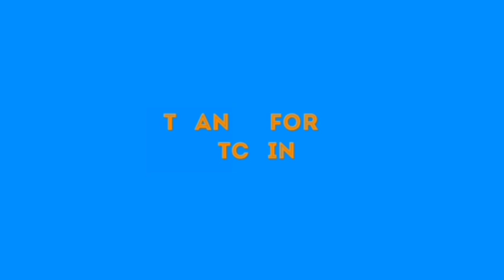〒£Ñ$!0Ñ AS TOP ÅR-M¥ GENERAL D!£$ IN ABUJA